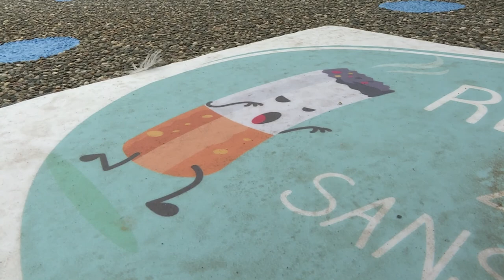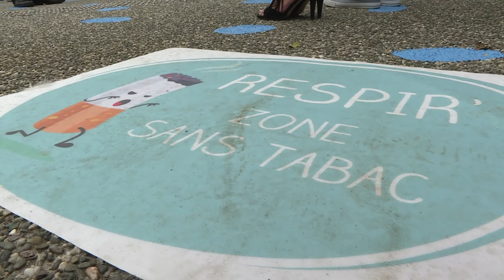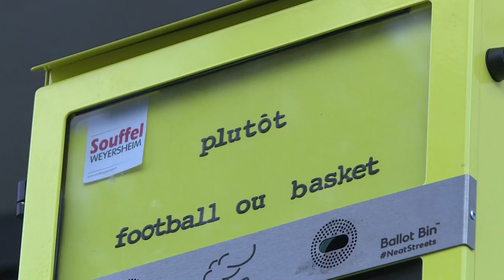34. RESPIR' Zones sans tabac - Souffel PLAY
Des bulles bleues dessinées devant les entrées des écoles... RESPIR'
Depuis la rentrée scolaire, une nouvelle action imaginée par l'équipe municipale de Souffelweyersheim pour lutter contre le tabagisme passif des enfants invite les parents à être responsables et à ne pas fumer devant les écoles !